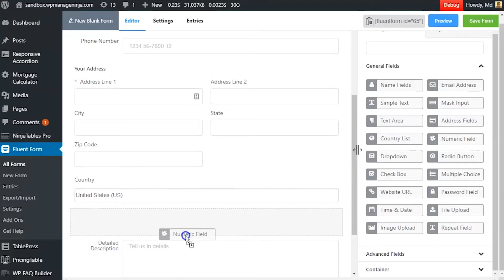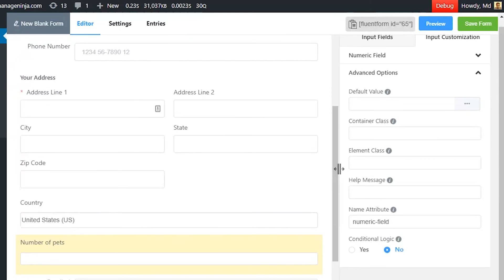Numeric Input Field in WP Fluent Form WordPress Plugin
The Numeric Field is used to take an input of any kind of numeric value.